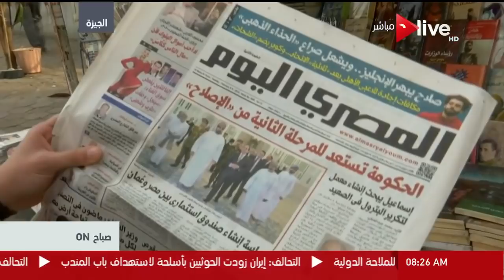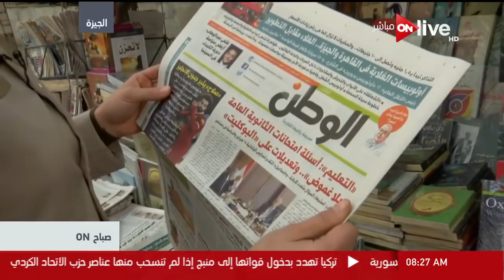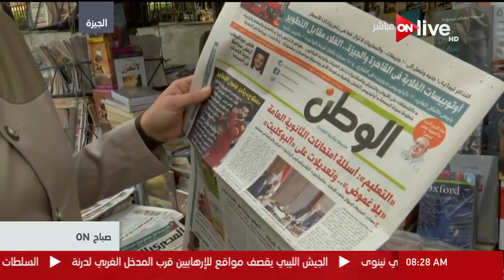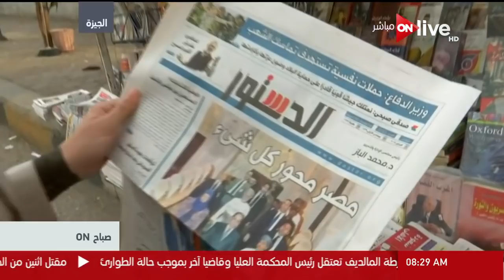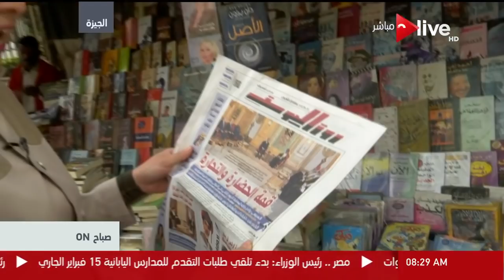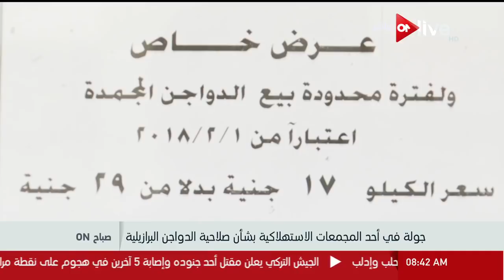صباح أون - حلقة الثلاثاء 6 فبراير 2018 .. الحلقة كاملة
صباح ON - حلقة الثلاثاء 6 فبراير 2018 .. الحلقة كاملة

ضيف حلقة اليوم : جيلان جبر - عضو المجلس المصري للشئون الخارجية

برنامج صباح أون يقدم فقرات مختلفه ومتنوعه كما يعرض أسعار السلع وسعر الجنيه المصري مقابل العملات الأخرى وحالة الطقس ويقدم الحالة المرورية العاصمة وبعض المحافظات عن طريق استخدام اعلى التقنيات التكنولوجية يذاع يومياً فى الساعة ال9 صباحاً

 الموقع الرسمي للقناة .